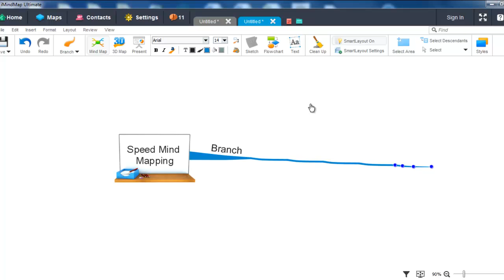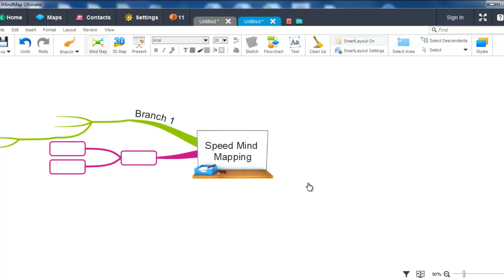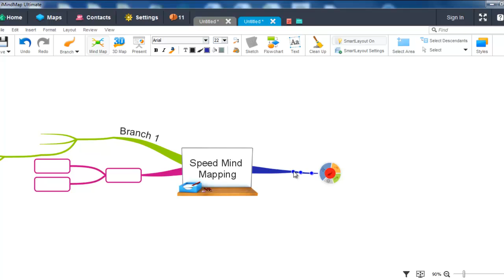Speed Mind Mapping - iMindMap 7